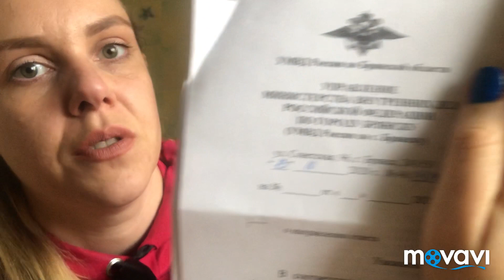АБЬЮЗ В ОТНОШЕНИЯХ. АЛКОГОЛИЗМ И НАСИЛИЕ В СЕМЬЕ (личный опыт)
Вот эта история и есть причина моего апатичного настроения. Причина, почему видео стали выходить реже. Личный опыт... Смотрим, комментируем. Не кидайтесь тапками. Назвался груздем - полезай в кузовок. Назвалась блоггером - привыкай рассказывать о своей жизни на ютубе. Это часть моей жизни. И сегодня я открываю эту часть перед вами.